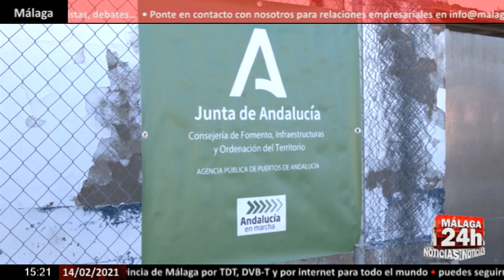🔴Noticia - Adra, Barbate y Motril cuentan con nuevas Organizaciones de Productores Pesqueros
Adra, Barbate y Motril cuentan con nuevas Organizaciones de Productores Pesqueros. Con estas, Andalucía cuenta con 10 repartidas por toda la comunidad. Esto supone que pasan a ser reconocidas por la Comisión Europea. En el caso de la de Motril se trata de la primera de la provincia de Granada, mientras que en el caso de la de Adra, es la tercera de Almería y la de Barbate, la cuarta de la provincia de Cádiz. Las Organizaciones de Productores Pesqueros son entidades que agrupan a productores de este sector con el objetivo de conseguir la estabilización de los mercados mediante su intervención en la oferta y demanda a fin de garantizar la renta de los profesionales de la pesca y acuicultura. Desempeñan, además, un papel fundamental en la gestión de la Política pesquera Común, ya que tienen, entre sus fines, orientar a los productores hacia la pesca y la acuicultura sostenible. Las nuevas organizaciones de Adra y Barbate se encuadran en la modalidad de pesca local mientras que la de Motril lo está en la de pesca litoral, operando en los caladeros nacionales y otros caladeros contiguos. Motril cuenta con el mayor número de asociados con un total de 22 productores-armadores de buques de pesca. Adra y Barbate reúnen a 19 cada una. La consejera de Agricultura, Ganadería y Pesca de la Junta de Andalucía, Carmen Crespo, ha mostrado su satisfacción por este reconocimiento y ha destacado la importancia de seguir avanzando en la consolidación de estructuras que mejoren la comercialización de los productos de la pesca y la defensa de los intereses del sector.

English:
Adra, Barbate and Motril have new Fisheries Producers Organizations. With these, Andalusia has 10 distributed throughout the community. This means that they are recognized by the European Commission. In the case of Motril, it is the first in the province of Granada, while in the case of Adra, it is the third in Almería and that of Barbate, the fourth in the province of Cádiz. Fisheries Producers Organizations are entities that bring together producers in this sector with the aim of achieving the stabilization of the markets through their intervention in supply and demand in order to guarantee the income of fishing and aquaculture professionals. They also play a fundamental role in the management of the Common Fisheries Policy, as one of their aims is to guide producers towards sustainable fishing and aquaculture. The new organizations of Adra and Barbate are framed in the local fishing modality while that of Motril is in coastal fishing, operating in the national fishing grounds and other contiguous fishing grounds. Motril has the largest number of associates with a total of 22 producers-owners of fishing vessels. Adra and Barbate gather 19 each. The Minister of Agriculture, Livestock and Fisheries of the Junta de Andalucía, Carmen Crespo, has shown her satisfaction with this recognition and has highlighted the importance of continuing to advance in the consolidation of structures that improve the commercialization of fishing and defense products of the interests of the sector.

Live streaming